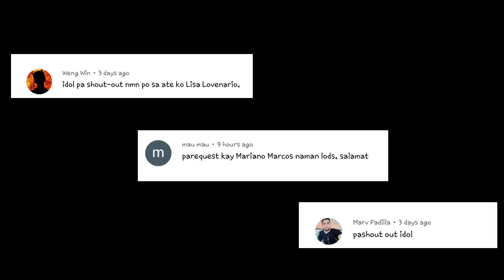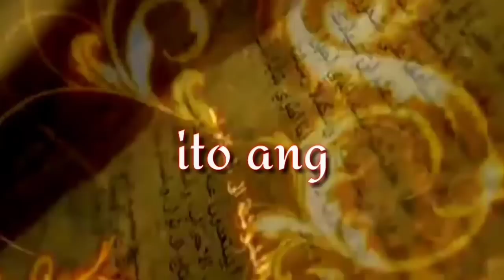Ang kwento ni Lt. Mariano Marcos | Sino ang Assassin kay Julio Nalundasan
Makakapagsalita ka ng maayos kung ang binibigkas ng yung mga labi ay nagmumula sa puso. Malakas ang impluwensyang hatid ng ating mga dila ang impluwensyang nakapagpapabago ng buhay ninoman. Maaring makalimutan ka nila sa paglipas ng panahon ngunit hinding hindi maglalaho ang mga salitang minsan ng kumirot sa puso ng bawat nakakarinig.
 Halika't mag BALIKTANAW tayo sa kwento ng taong minsan ng namayagpag at nagtaglay ng di pangkaraniwang talino. Naging istrikto sa kanyang mga tagasunod pagdating sa disiplina at nakaimpluwensya sa karamihan anupat minsan na rin hiniling na pamunuan nya ang kanyang bayan. Ngunit ng minsang mabigo, nabahiran kaagad ng dungis ang pangalan na dinala pa hanggang sa pagwawakas ng kanyang kasaysayan.
Ang kwento ni Mariano Rubio Marcos.
Sino ang tunay na Assassin ni Julio Nalundasan.

Ang kwento ni General Elmer Jamias | BARAKO NG MAYNILA | Nang pairalin ang Batas ng Manila's Finest

Ang kwento ni BGEN. Alejo Santos | BAYANI | Kingpin of Bulacan | It can be done all the time